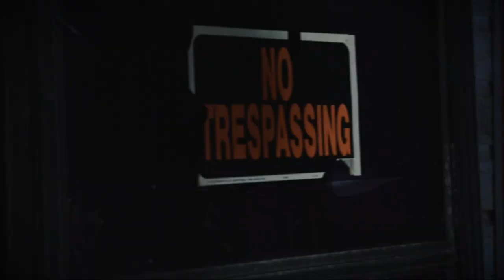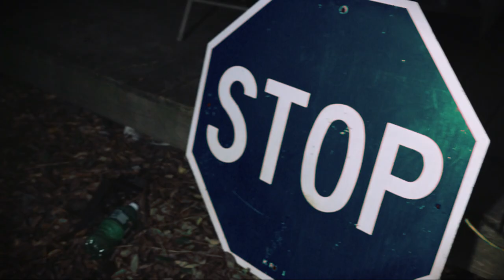A1Baby & Gwalla • "Jug" (Official Music) Shot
The official KingTeddyProductions premiere of  "A1Baby & Gwalla • "Jug" (Official Music)" music video

Follow Artist On Instagram: @realofficiala1 & @gwallaaaa